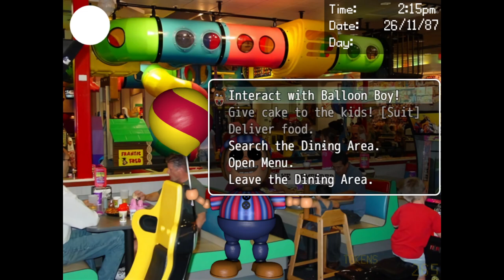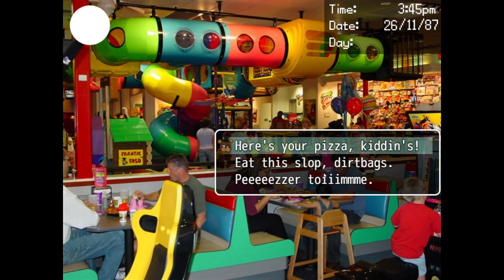Dayshift at Freddy's 2 but we die in the worst possible way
Thank you so much for the likes, comments, views and subs.

Again, I'll link the trilogy here for those who might want to play it for themselves:

0:00 Intro
0:42 Wasting time
1:01 Meeting Ronaldo
1:48 Dumpster
3:27 Shadow Doggo
3:54 Making Pizza
5:18 Shadow Doggo 2.0
5:40 Serving Pizza
6:11 Foxy Yiff Yiff
6:53 Random Doggo encounter
7:09 Breadbear 3000
9:13 Reunited with Dave
18:20 Outro